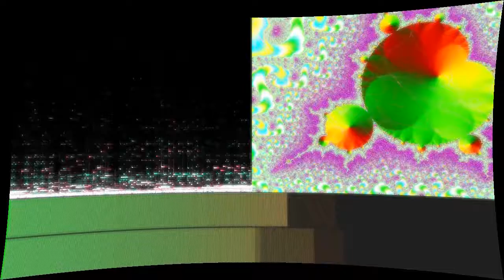Twelve from the Black Book 3/10/01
“Twelve from the Black Book 3/10/01” by Lloyd Rodgers